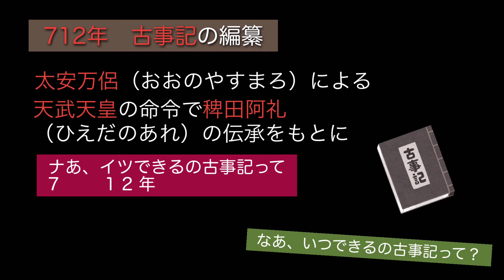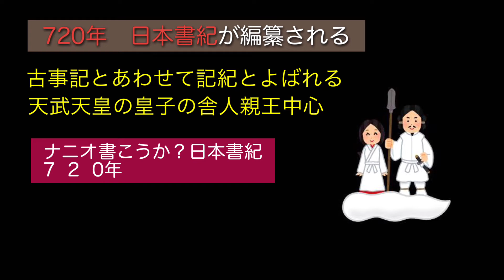【リズムにのって語呂合わせ】歴史年号編701年〜743年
こんにちは！じょに〜の社会科です！今回は701年〜743年の年号5つを覚えます。